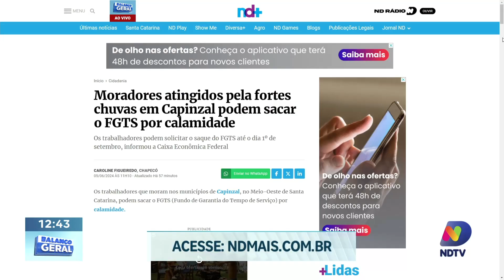Moradores de Capinzal Podem Sacar FGTS após Chuvas Intensas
Os moradores de Capinzal, afetados pelas fortes chuvas do mês passado, agora têm a possibilidade de acessar o saque calamidade do Fundo de Garantia por Tempo de Serviço (FGTS). Essa medida emergencial visa auxiliar aqueles que sofreram danos significativos devido às inundações e tempestades que atingiram a região.